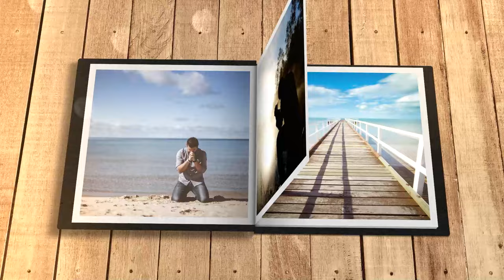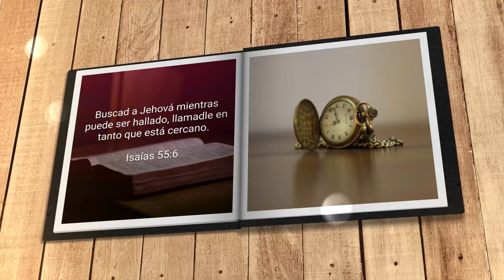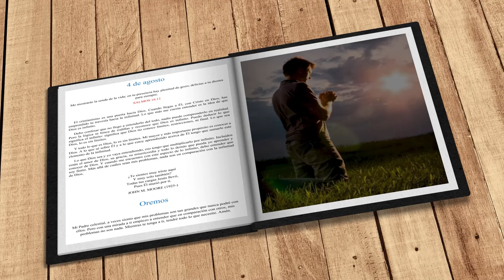Mi búsqueda diaria (4 de agosto)